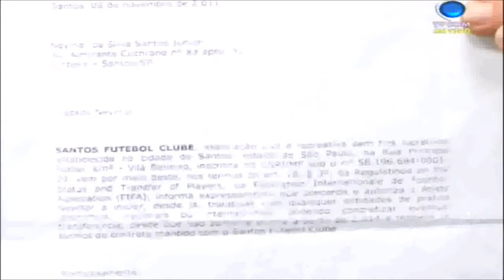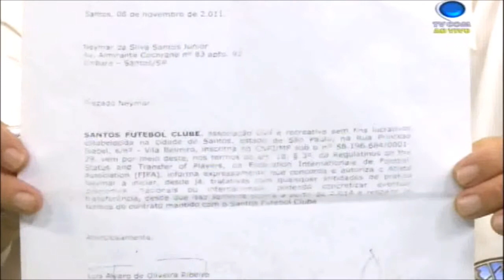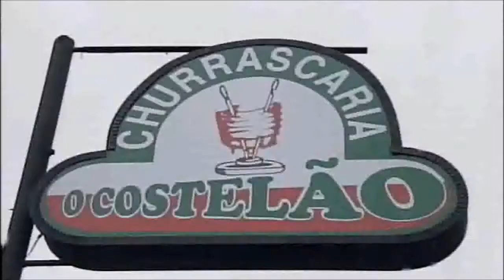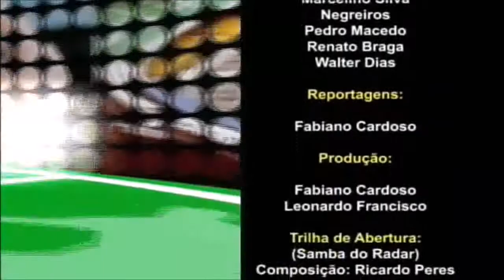Programa Radar Esportivo 11/12/2015